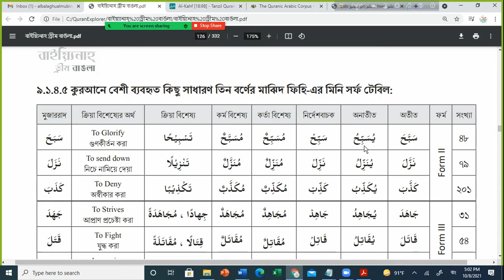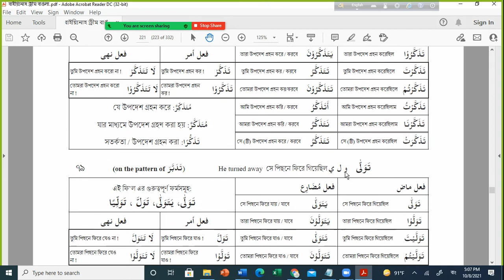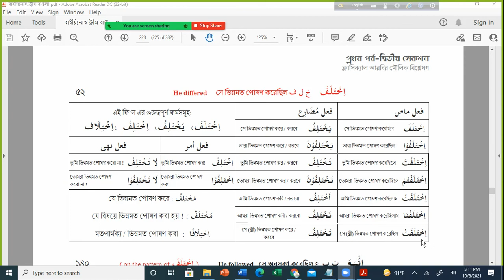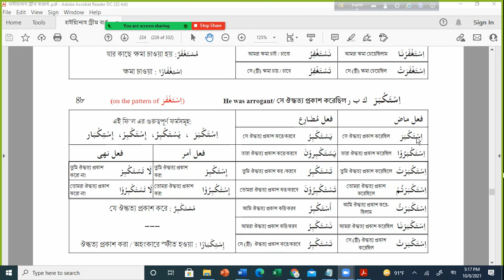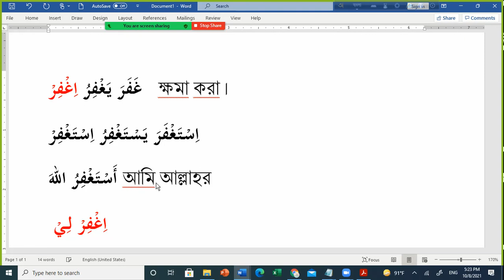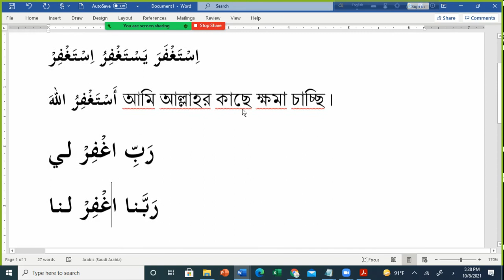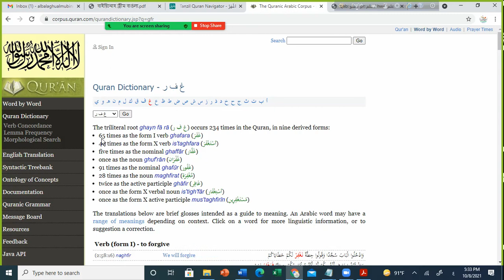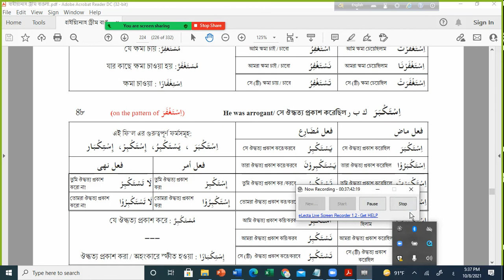মিনি এবং মেগা সর্ফ অনুশীলনী দিবস ৩